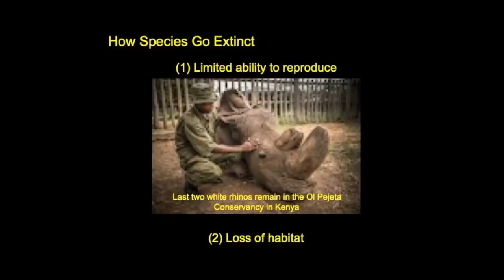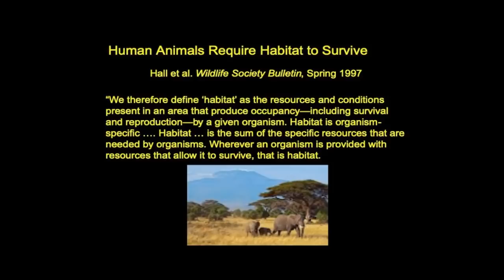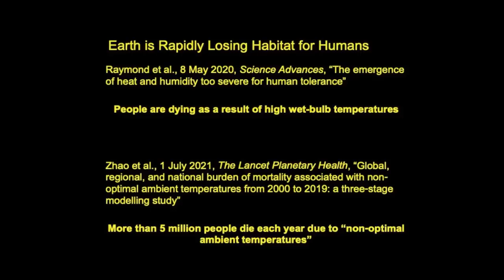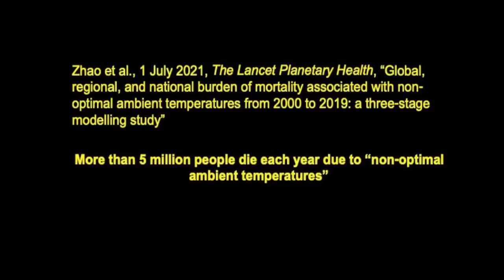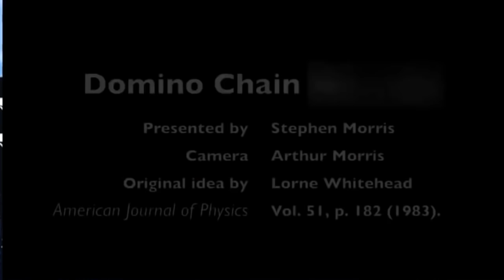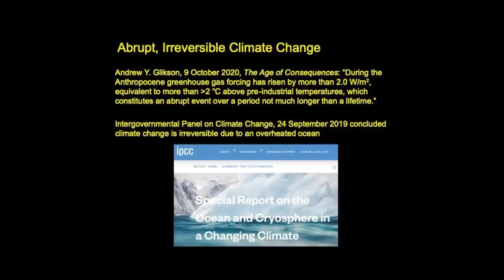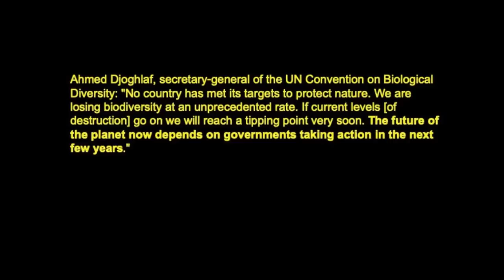Science Snippets: Habitat